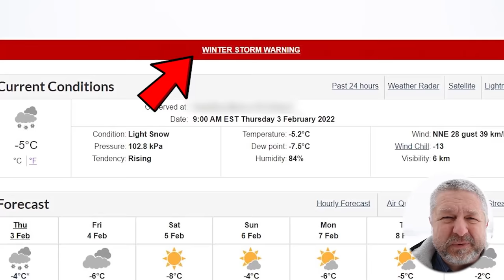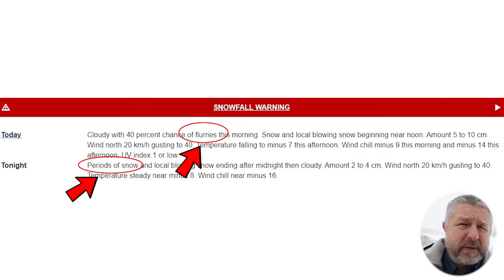How to Describe a SNOWY Day in English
As you learn English you'll want to know how to describe different types of weather. In this English lesson I'll help you learn how to describe a snowy day in English. There are many types of weather, but we're having a snowstorm here right now, so I thought this would be a great time to help you learn how to talk about it. As you know, talking about the weather is a form of small talk in English, so you'll want to master it!

There are a few words and phrases for describing a snowy day. The snow can be light, it can be moderate, or heavy like when we have a blizzard. Today the snow is moderate - not light, but not heavy, but it will probably snow a lot harder later in the afternoon. There definitely are many things getting covered in snow though!

In this English lesson I'll be sure to teach words and phrases like accumulation, wind chill, blowing snow, drifting snow, and many more!

I think you'll enjoy this English weather lesson about describing a snowy day!

✅ This video edited by Ember Productions Thanks Audrey!

Becoming a member at every level has these benefits and perks:
1) For 10 minutes during each live stream you will be able to participate in the "Members Only" chat.
2) A cool crown beside your name during live streams and when making comments on videos.
3) Your name in green during live stream lesson chat.
4) You will have access to a members only video each Wednesday called, "Wednesdays with Bob". These are behind the scenes bonus videos with full English transcripts for your listening practice.
5) A full transcript for every Tuesday video.

✅SEND ME A POSTCARD:

Smithville, Ontario
Canada
L0R2A0